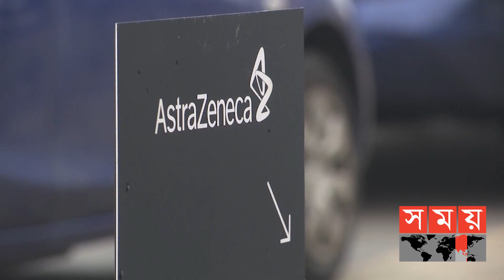অক্সফোর্ড-অ্যাস্ট্রাজেনেকার টিকা অনুমোদন দিল ইএমএ | Corona Vaccine Update | Somoy TV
ফাইজার ও মডার্নার পর অক্সফোর্ড-অ্যাস্ট্রাজেনেকার করোনা টিকার অনুমোদন দিলো ইউরোপীয় মেডিসিন এজেন্সি-ইএমএ। তবে জার্মানিসহ ইইউর দেশগুলোতে ৬৫ বছরের বেশি বয়সী ব্যক্তিদের শরীরে এই টিকার কার্যকারিতার প্রমাণ দেখাতে ব্যর্থ হয়েছে অ্যাস্ট্রাজেনেকা।